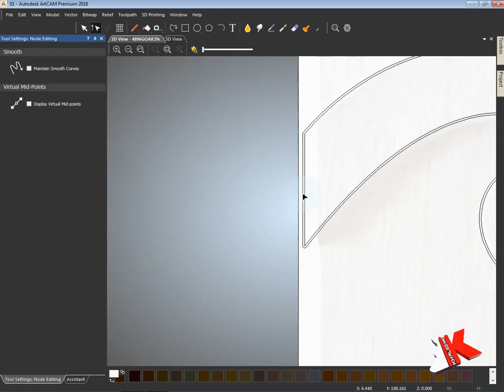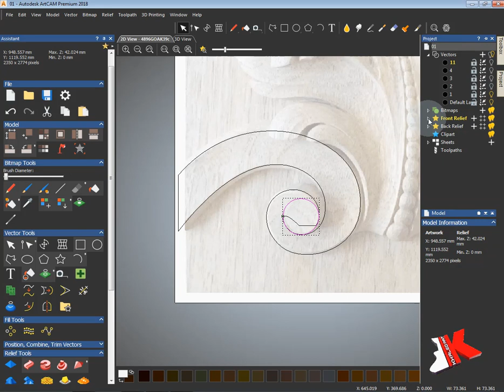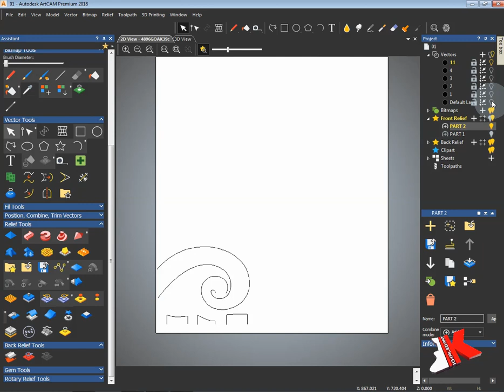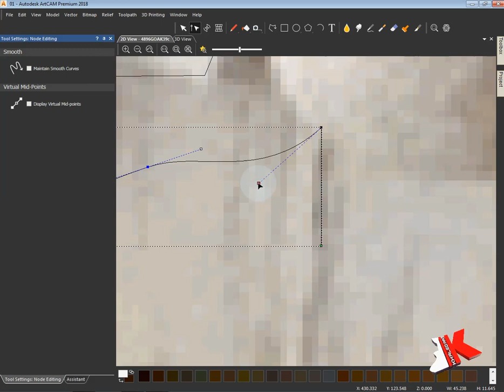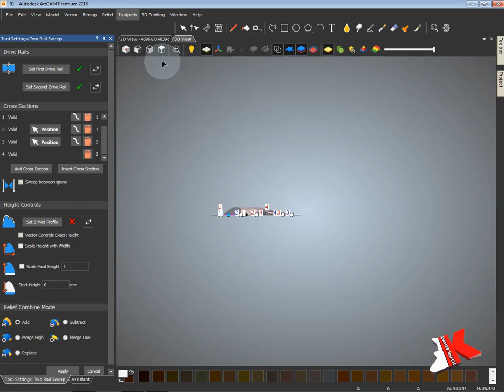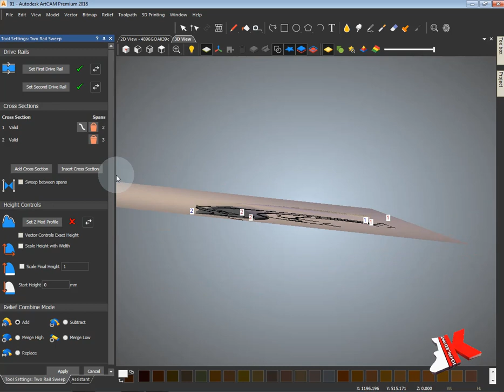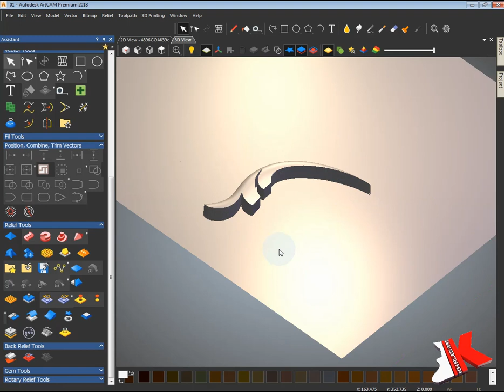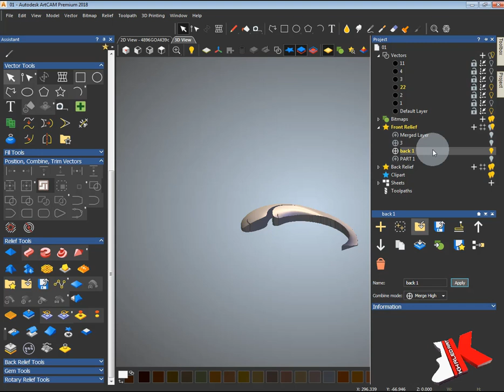Artcam 2018 Wood Carved Leaves P2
Арткам _2018
artcam_2018_basic tutorial
artcam شر_
artcam rotary axis tutorial